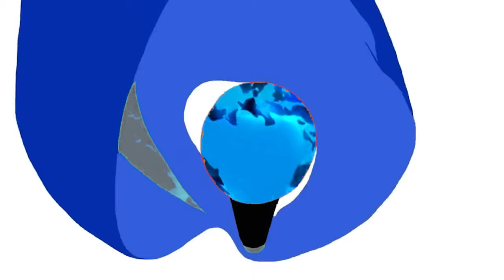Shampoo wow - DEPTH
Coming back :)
Music and editing by Aleksandr Lazarev
I Do not know who is the author of the original sourses of the video, but if you know let me know, so i would put it in the discription of this video.